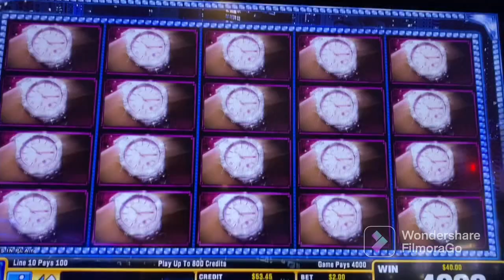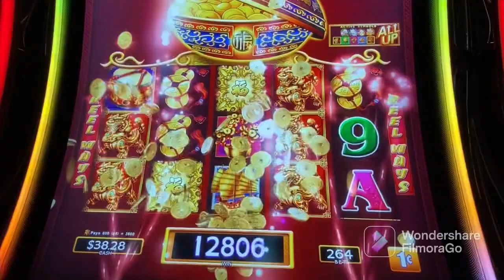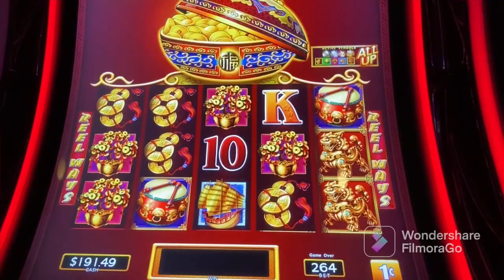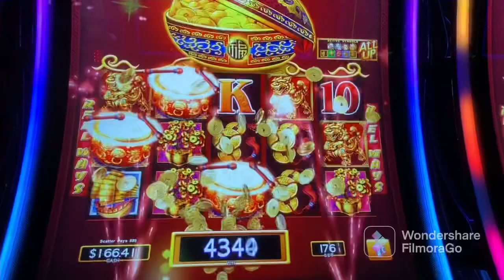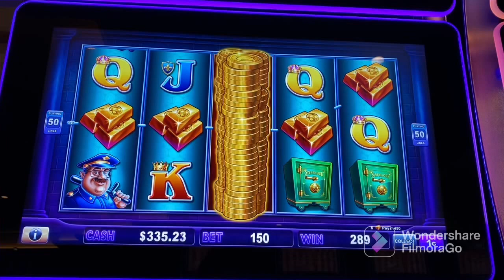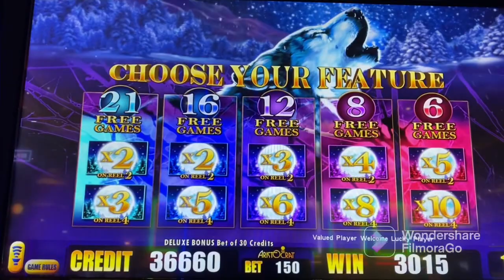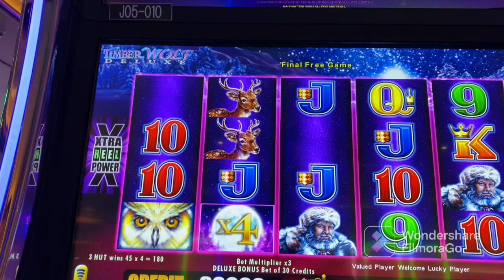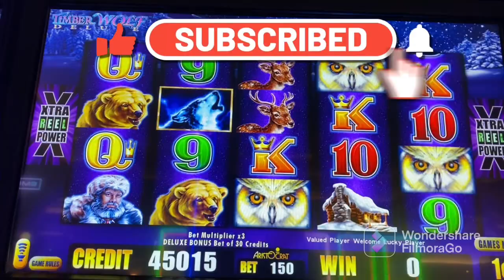4 slot machines gives me 4 bonuses ☘️🍀☘️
A lucky day at the casino, all the slots I played I got bonuses on. Not huge wins, but still wins! ☘️